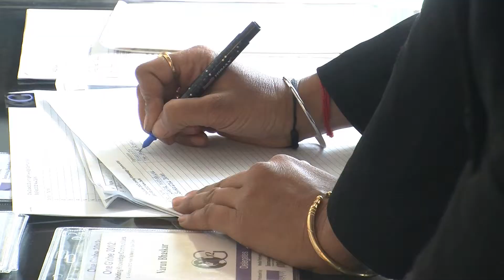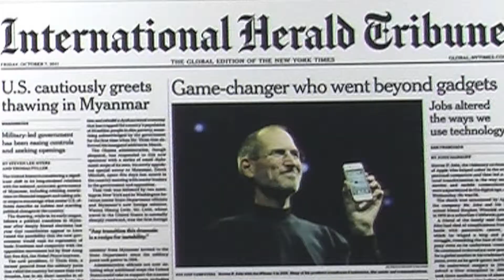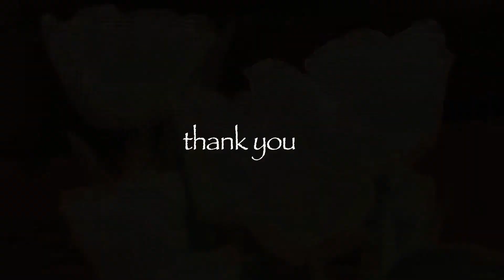One Globe 2012 Conference Snapshots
One Globe is an annual event on education. It was held on 3rd & 34th February 2012 in New Delhi. Some of the key participants were Kapil Sibal, Union Minister for HRD & Communications and Information Technology, Government of India; Sam Pitroda, Advisor to the Prime Minister,Public Information Infrastructure & Innovations; Ron Somers,President, U.S.-India Business Council; Vikram Gandhi, Founder and CEO,VSG Capital Advisors.